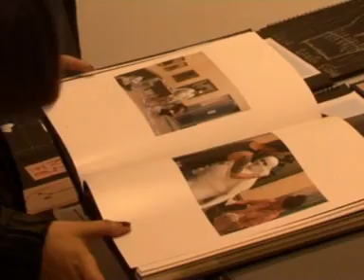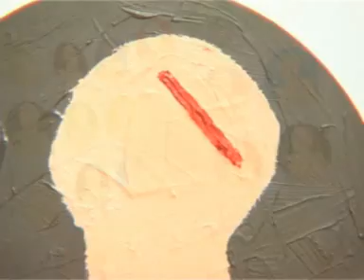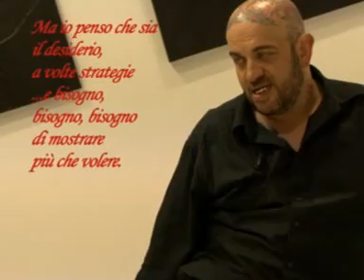Marena Rooms Gallery presenta Franko B